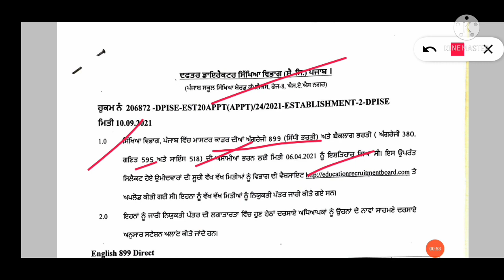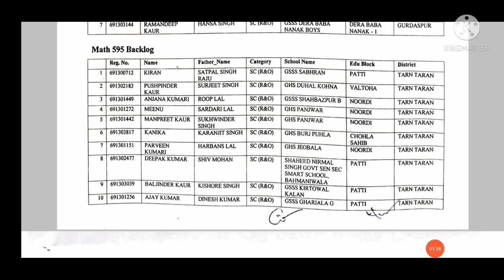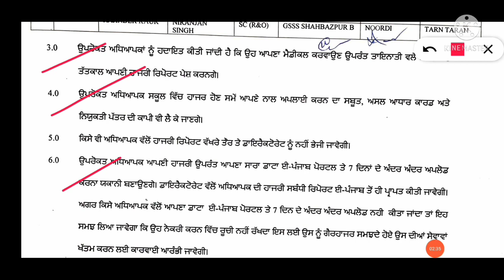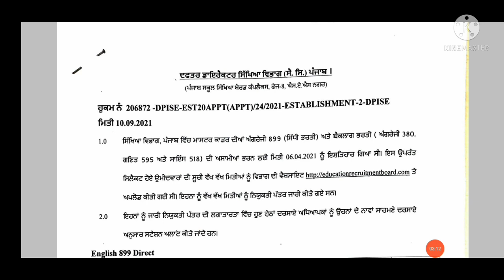New Notice।। Master Cadre Today Updates।। ਨਵੇਂ ਉਮੀਦਵਾਰਾਂ ਲਈ ਅਹਿਮ ਖਬਰ।। New Recruitments Update।।